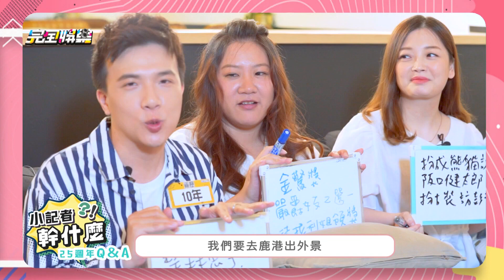【小記者幹什麼】完娛25週年特企Q&A！盤點那些曾經被小記者搞瘋的藝人(五月天.彭于晏.坂口健太郎.嚴爵.炎亞綸.丁噹.林思宇.法拉利姐)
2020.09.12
完娛25週年特企Q&A！下集推出啦!
【小記者幹什麼】竟跟倖田來未同台演出過?!小記者最皮皮挫的緊張時刻大公開?(周杰倫.林宥嘉.八三夭.安心亞.鼓鼓)